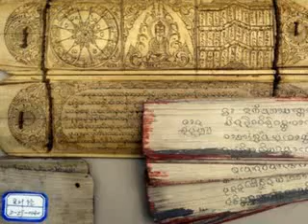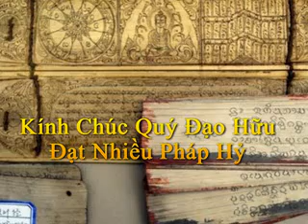20 Thien Chi & Quan 2011 Su Giac Chanh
20 Thiền Chỉ & Thiền Quán (Như Lai Thiền)
Sư Giác Chánh thuyết giảng